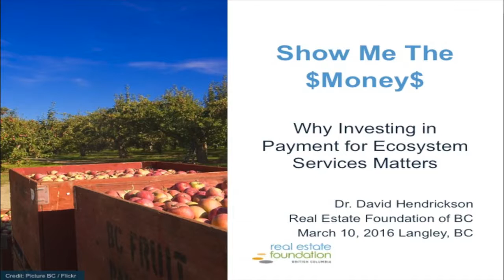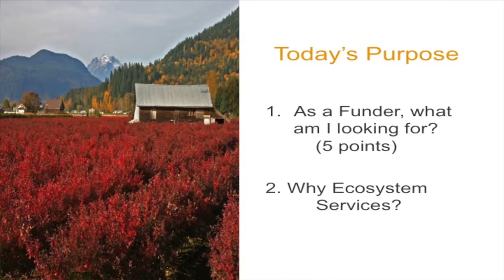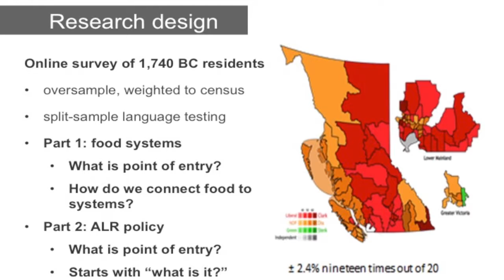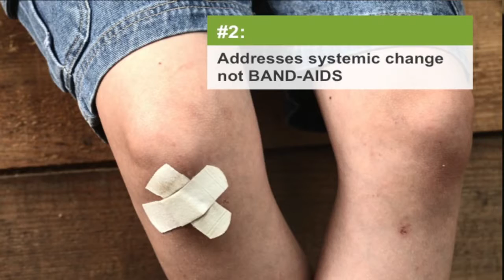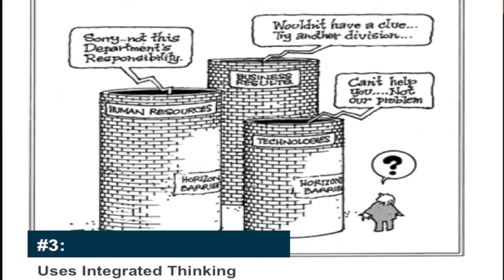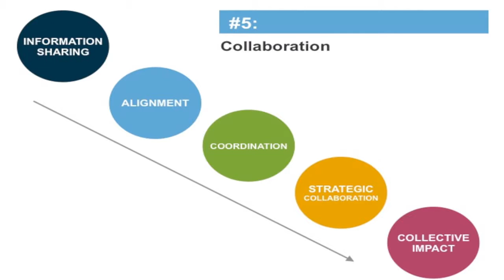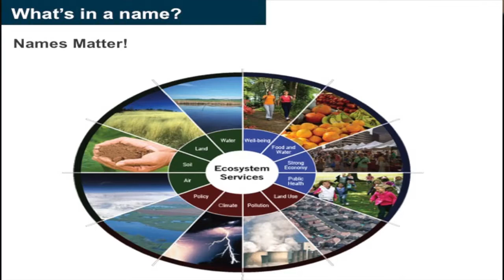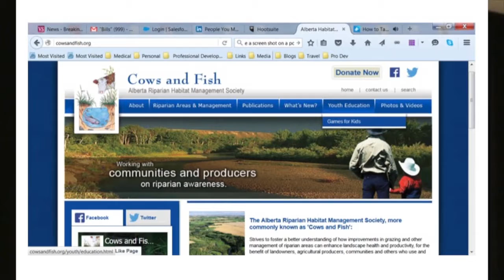Show Me the Money Why Investing in Payment for Ecosystem Services Matters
Dr. David Hendrickson of the Real Estate Foundation of BC.